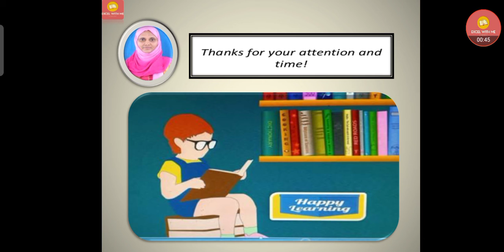No video lessons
As I met with an accident, unable to upload video lessons, regret for the inconvenience. I will upload next week most probably. Thanks 😊